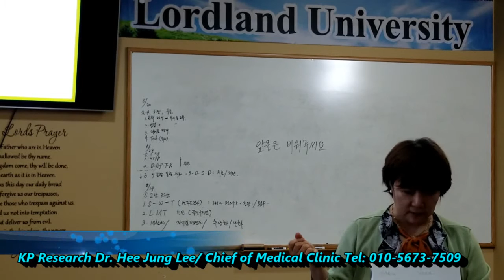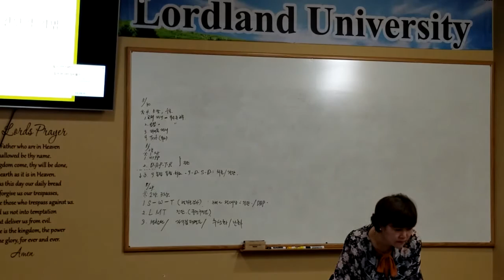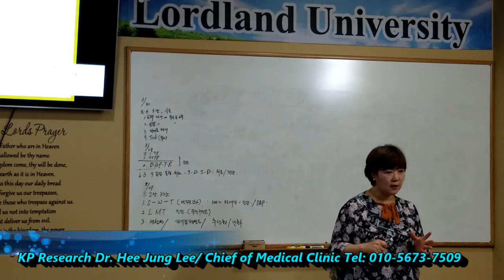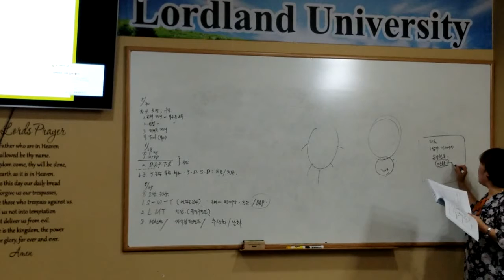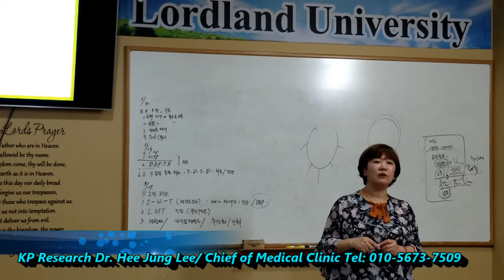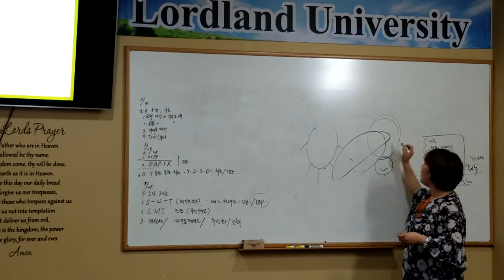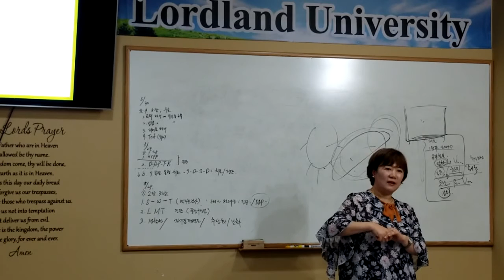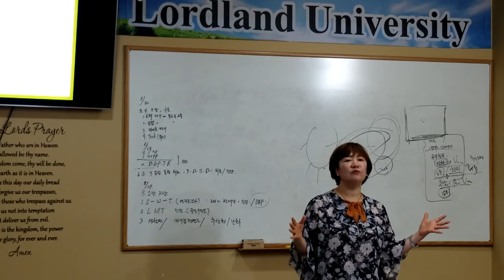7. Lordland University 이희정박사의 미술치료 7 로드랜드대학교 Art Therapy 7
Lordland University 이희정박사의 미술치료 7 로드랜드대학교 Art Therapy 7